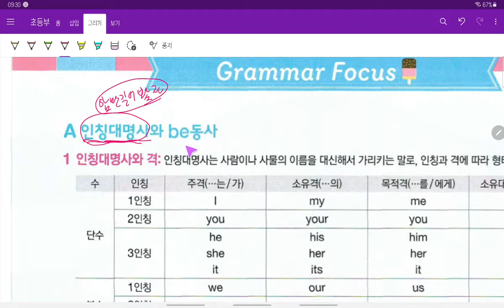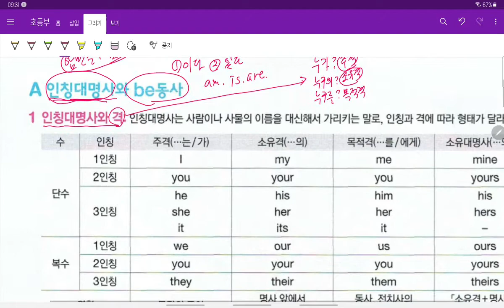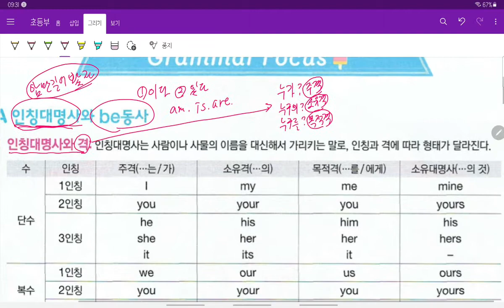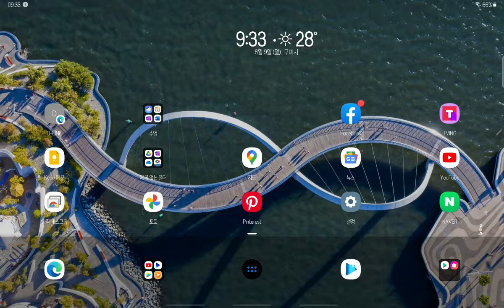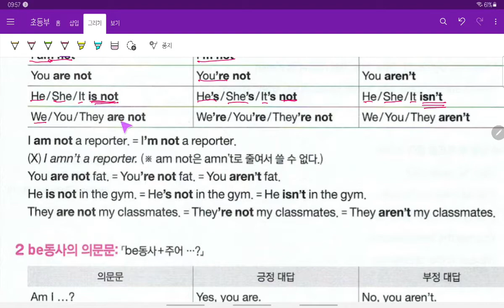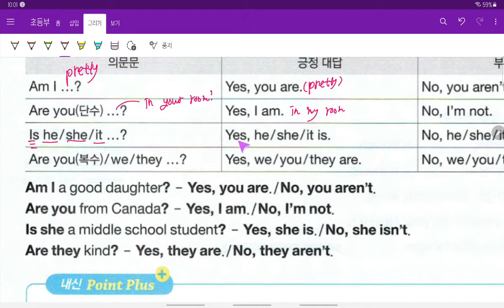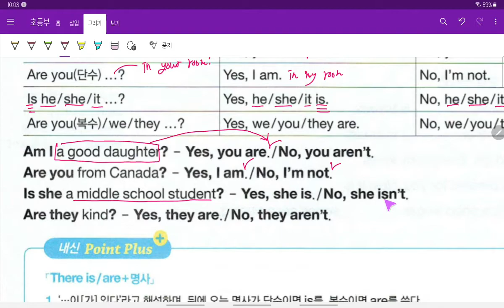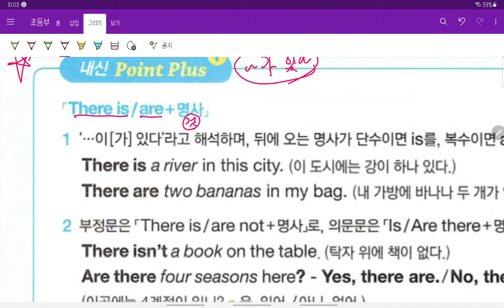[04] 1-1 ch1 인칭대명사와 be동사 1 기초개념 설명